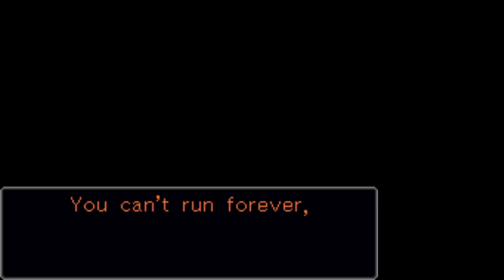Powers' Testimony | Phoenix Wright: Ace Attorney - Justice For All Part 55